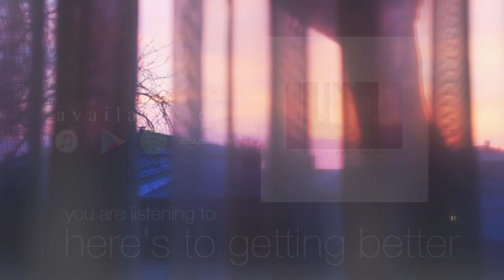mike bliss- here's to getting better (audio)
Michael Bliss
Lake Zurich, IL 60047